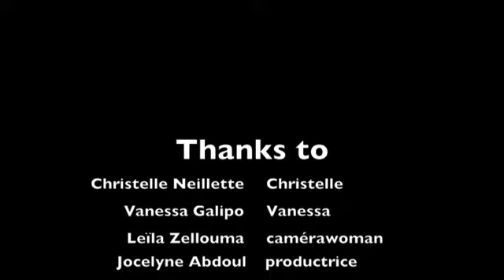Who's that girl? Licia Chery